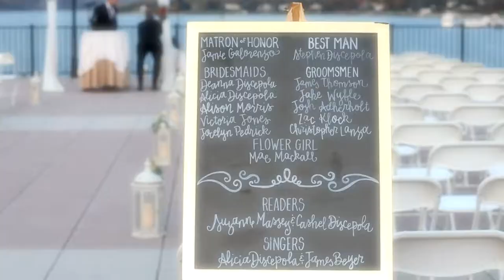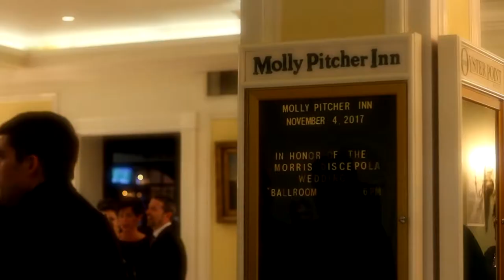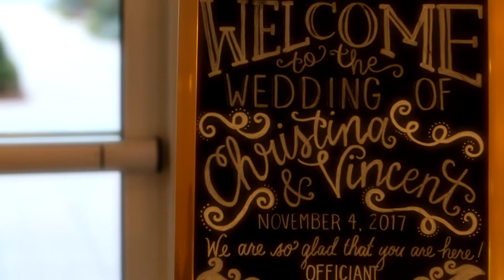christina + vince (Full Feature Wedding Film)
Molly Pitcher Inn Redbank NJ
Wedding Full Feature

a film by paolo belarmino and brandon solliday